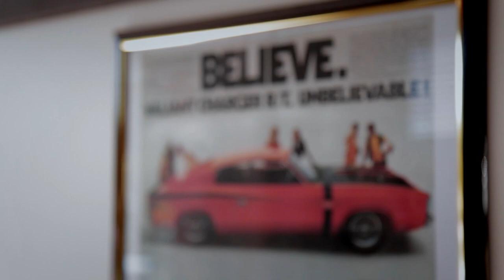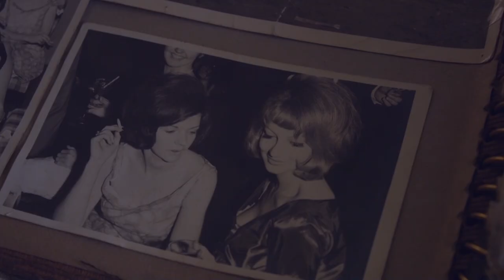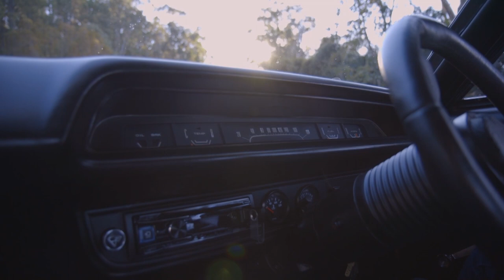Ms September Old Girls on The Road Series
These two 70+ women sure are an inspiration to female classic car owners. For Sandy and Anne it’s more about the ride than the pose. But we reckon they score ten out of ten on both counts.

Tracey Walker and Rachael Baskerville take to the road to photograph 12 fabulous women and their classic cars for a calendar. 85% of classic car owners are men so these women are not your typical classic car owners, nor are they your typical calendar girls.

More about Old Girls on The Road: oldgirlsontheroad.com
See Old Girls on The Road: Instagram.com/oldgirlsontheroad
Like Old Girls on The Road

Old Girls on The Road is an original concept produced and directed by Tracey Walker.